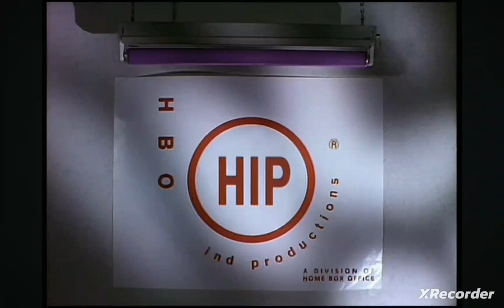HBO Independent Productions (1995)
This video is copyrighted to the original content owners.

no  infringements intended.

There may be some audio issues in the video.

I decided  to record and upload this video because I thought it would be good to upload something different besides gameing videos all the time anyways I hope you enjoy the video

I take no credit for this video it is a reupload video once again no disrespect intended to the original creator of this video all credit goes to the original creator of the video and no copyright intended

(also note I don't know if I got the year for this logo wrong or not I couldn't find much information on this logo)